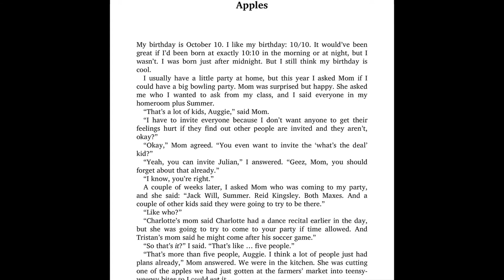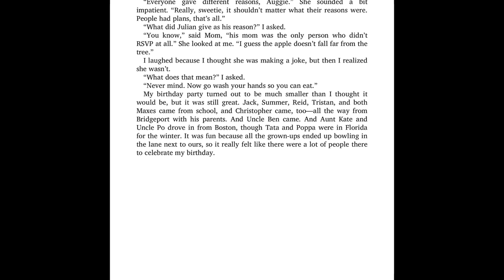Wonder Chapter 25 Apples